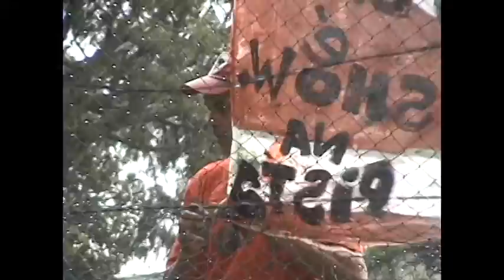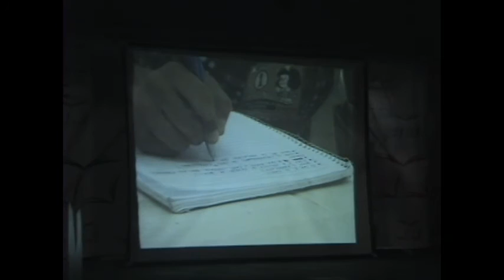MAKING OF - Projeto RAP in CAPS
O projeto RAP in CAPS tem por finalidade a inclusão social através do rap dos usuários do CAPS ad, induzindo assim o despertar do talento artístico desses indivíduos, oferecendo ferramentas e utilizando tecnologia para a produção musical do rap.

Produção:

Alexandre Soares
Cinara Copetti
Felipe Martins
Henrique Heinrich
Koji Miyamoto
Mateus Pereira
Juliana Guterres

Agradecimentos:

Cristina M. Jobim
Douglas Casarotto
Flávia Sortica Giacomoni